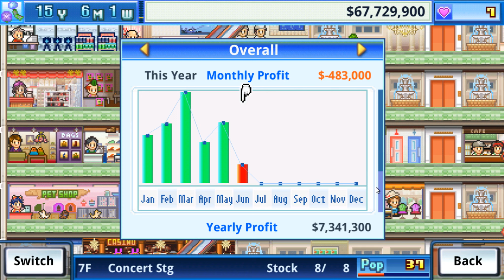[Walkthrough] Mega Mall Story [28] Letzte Lücke verbauen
«Mega Mall Story Android»
Simulation von
Entwickler  Kairosoft

«Walkthrough - Mega MAll Story»
Kommentiertes Gameplay von THEGO90

Gerne: Simulation

Design a towering mall of mega proportions! Attract droves of customers and elevate yourself to 5-star status in this mall management simulation game!

Add anything from fast food joints to sushi restaurants, stairs and elevators--even a heliport--all with a touch of the finger!

When your establishment's popularity reaches a certain point, a "Fever" is triggered in which customers swamp your mall!

You can then exercise your newfound affluence by investing in the surrounding area--bringing in even more customers and being a good citizen at the same time! Oh yeah!